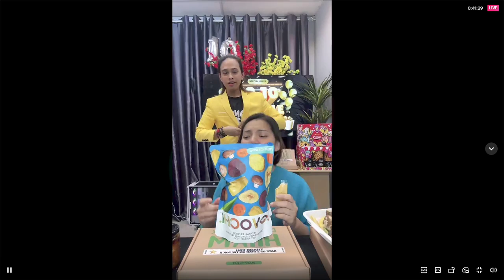Uciluna @ucilunaofficiall is Record 2023 10 09 17 05 18